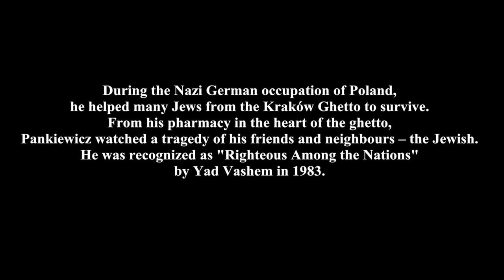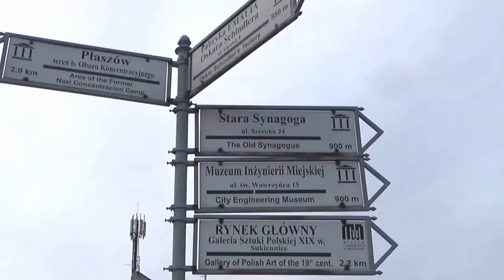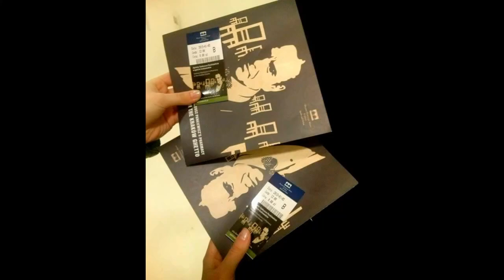Tadeusz Pankiewicz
Tadeusz Pankiewicz – the hero fighting for human rights